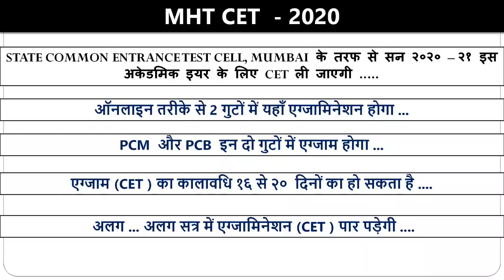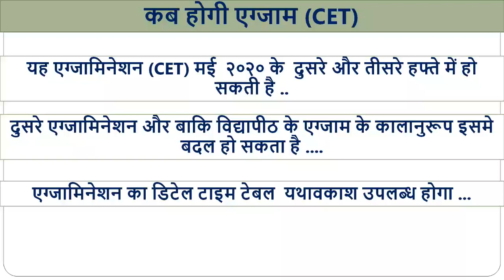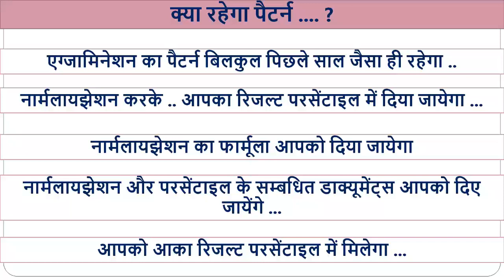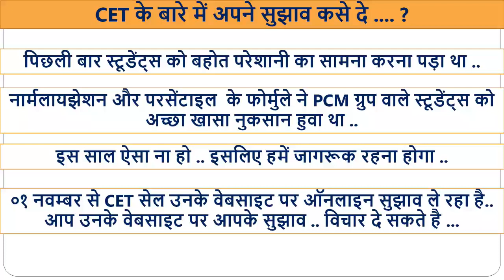MHT CET 2020 EXAM DATE| MHT CET 2020 PATTERN | MHT CET 2020 MAHARASHTRA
कब होगी एग्जाम .?
एग्जामिनेशन (CET) मई  २०२० के  दुसरे और तीसरे हफ्ते में हो सकती है ..
एग्जामिनेशन और बाकि विद्यापीठ के एग्जाम के कालानुरूप इसमे बदल हो सकता है
एग्जामिनेशन का डिटेल टाइम टेबल  यथावकाश उपलब्ध होगा
नार्मलायझेशन करके .. आपका रिजल्ट परसेंटाइल में दिया जायेगा ...
MHT CET EXAM DATES,
MHT CET 2020
MHT CET 2020 EXAM PATTERN
MHT CET 2020 EXAM TIME TABLE.
MHT-CET-2020
MHT-CET-2020